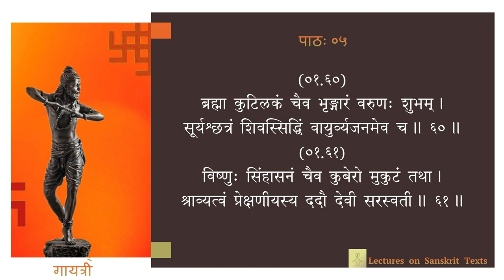नाट्यशास्त्रम् - अध्यायः ०१ - पाठः ०५ (Tamil Lecture)